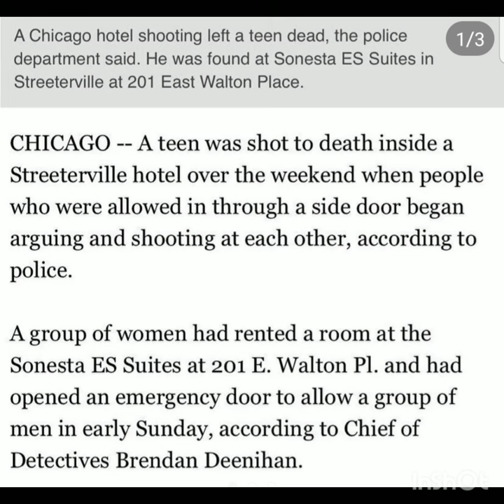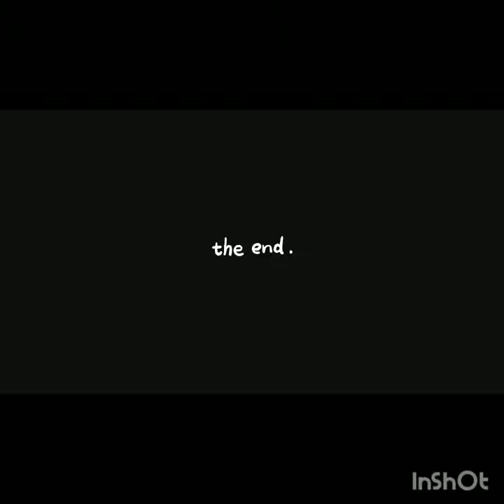Oblock CapTooHot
happy